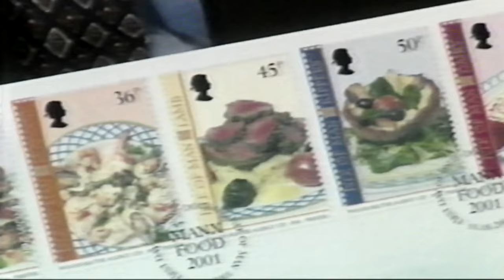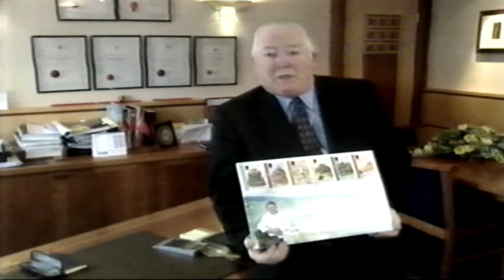this is your life Kevin Woodford vhs